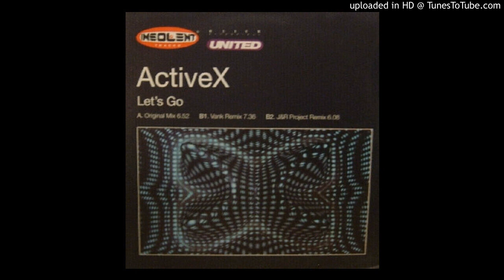Active X - Let´s Go (Vank Remix). 2001